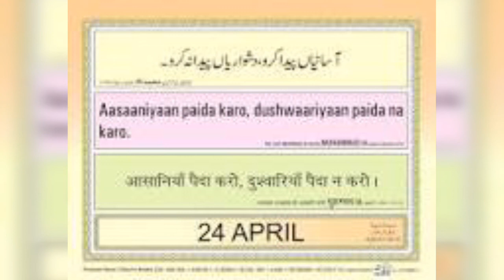آسانیاں پیدا کرو